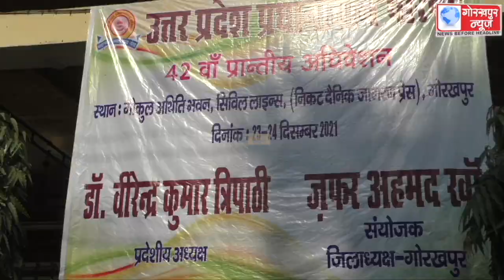GORAKHPUR NEWS Headlines 23-12-2021